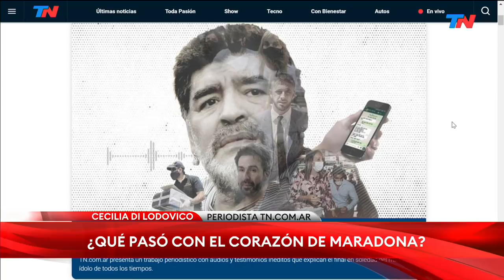¿QUÉ PASÓ CON EL 10? El detrás de escena de la investigación exclusiva de TN.com.ar | W: VER Y REVER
Fragmento de "W: Ver y ReVer", emitido el martes 20 de abril del 2021.